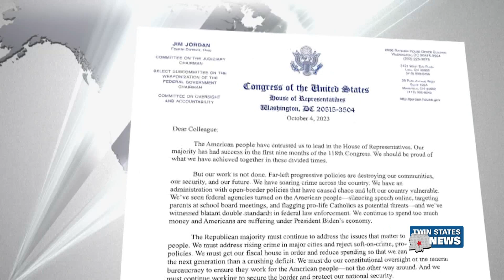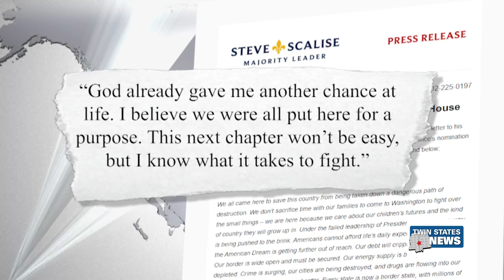House Business Haulted Until New Speaker Is Elected